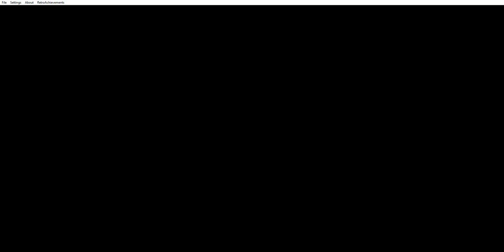Super Mario Bros 3 - Big Stuff (SNES)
This is some gameplay of Super Mario Bros 3 being played on the Super NES. This is world 4 where all the objects and enemies are big.